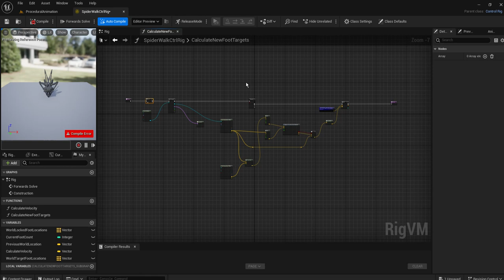Procedural Animation 107 Add Variable Vector Array WorldTargetFootLocations